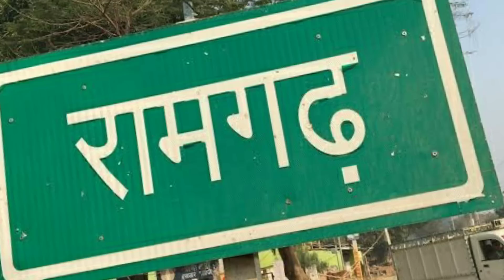10 Pokemon Fusions || POKEMON FUSIONS : EPISODE 3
Who do you think About this List? Leave your answers in the comment.

AND HAVE AN AWESOME DAY! Pika out.

Pokevenger